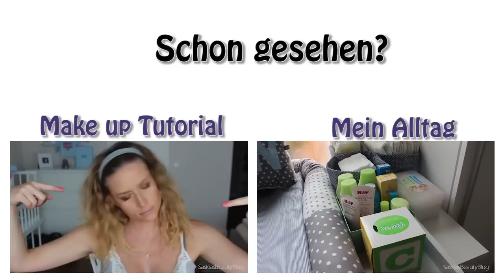SCHWANGERSCHAFTS UPDATE Angst vor der Geburt?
Heute teile ich (womöglich) das letzte mal mein Schwangerschafts Update mit Euch :( Ich gebe Euch eine kleine Review über meine gesamte Schwangerschaft. Danke für die tolle Zeit :)

xoxo
Saskia

Outfit
Top : H&M
Ohrringe: Soufeel
Kette: Lookbookstore
Armband: Ebay

SONSTIGE INFOS
KAMERA: Canon Eos 700D (Spiegelreflex)